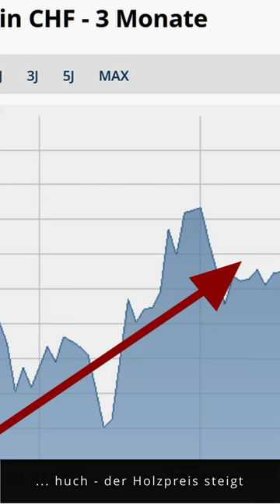Rehverbiss im Berner Wald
Anscheinend könnte Rehverbiss Schäden im Milliardenhöhe verursachen.
Hab da so meine Beobachtungen festgehalten.